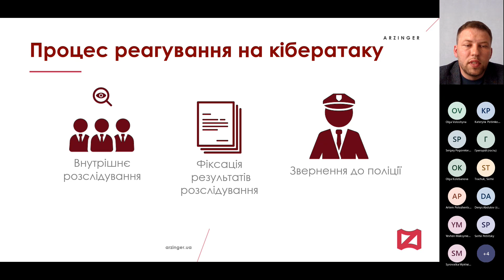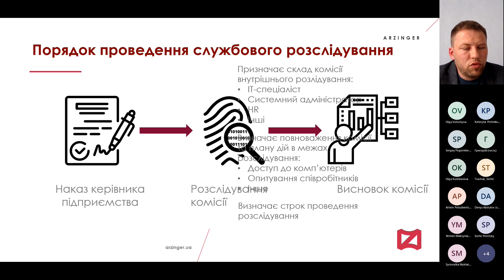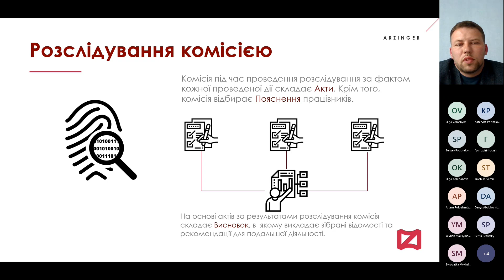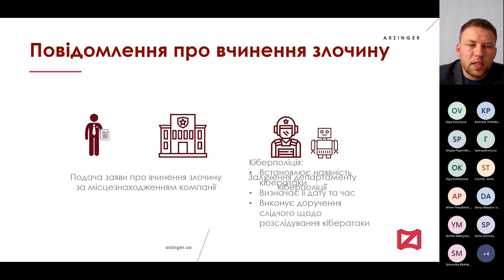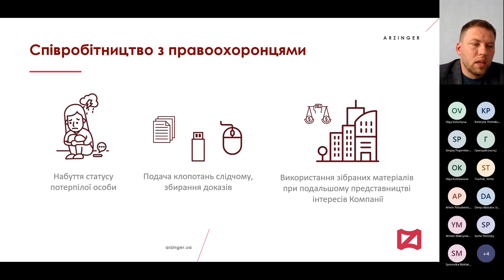🕵️‍♂️Юридична фіксація кібератаки, порядок дій. Кібербезпека.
🛡 Онлайн-засідання Комітету з питань IT & Cyber Security з питання внутрішні розслідування:.
❗Юридична фіксація кібератаки, порядок дій
☝ Це питання розглянуто на засіданні Комітету з питань IT та кібербезпеки при AHK Ukraine, (Німецько-Українська промислово-торговельна палата).
🕵️‍♂️ Доповідач – Максименко Олександр, адвокат у сфері захисту бізнесу.
✅ Голова Комітету з питань IT та кібербезпеки при AHK Ukraine Виконавчий директор Сілвері Ольга Волошина.